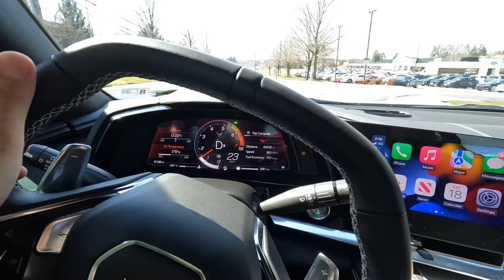WELCOME TO MY NEW 6,000SQ FT GARAGE!!! *LET'S BUILD SOME CARS!*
Today is the day I get the keys to my NEW SHOP!!! Join me on move in day and the exciting start to a new era on the channel!